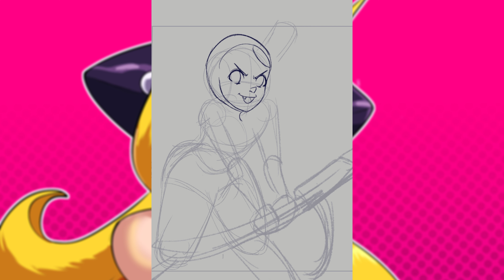SPEEDPAINT 🎨 Just joined the Wapeach fanart craze! 🍑 😊 【Clip Studio Paint】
Hey there, I'm Rodolfo Slime! 🎨 I'm your go-to artist and illustrator specializing in RPG and DnD characters, along with other RPG realms. 🧙‍♂️✨

Here's a sneak peek at what you'll find on my channel:
🖌️ Clip Studio Paint - Where the magic happens!
🖥️ Wacom Intuos - My trusty sidekick for all things digital art.

And to set the creative vibes, let's groove to some awesome tunes! 🎶

Welcome to the world of imagination and artistry. Let's embark on this epic journey together! 🚀🎨